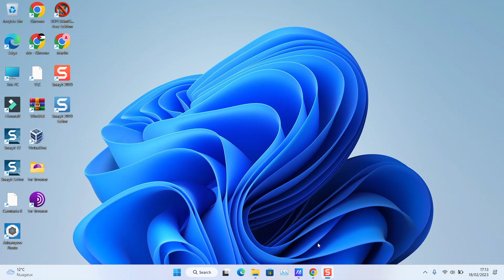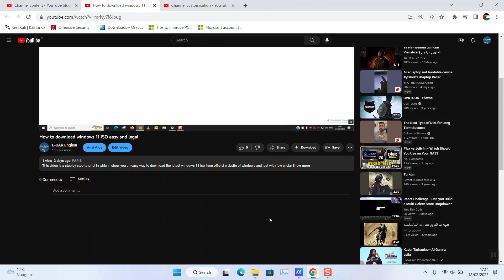How to add a logo to your YouTube channel videos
in this video I will show you how to add a logo to your YouTube channel videos, you can follow these steps:
1. Create or obtain a logo image that you want to use. The image should be in a suitable format such as JPG, PNG or GIF, and have a resolution of at least 800 x 800 pixels.
2. Sign in to your YouTube account and go to your channel dashboard.
3. Click on the "Customize Channel" button located at the top right of the page.
4. Select the "Basic Info" tab from the menu on the left.
5. Click on the "Edit" button located next to your profile picture.
6. Click on the "Edit" button located next to your channel icon.
7. Select "Edit" again and choose "Edit Channel Icon."
8. Choose the image file you want to use as your channel logo and click "Save."
9. Once your channel logo is saved, it will appear on all of your videos.
10. If you want to display your logo on your videos in a specific location, you can add it as an overlay or watermark using video editing software like Adobe Premiere or Final Cut Pro.
11. To add a watermark, go to your YouTube Studio, click on Settings, then on Channel, and choose the Branding tab. Here you can upload an image file for your watermark and choose where on the screen you want it to appear.
That's it! Your logo will now appear on your YouTube channel videos.